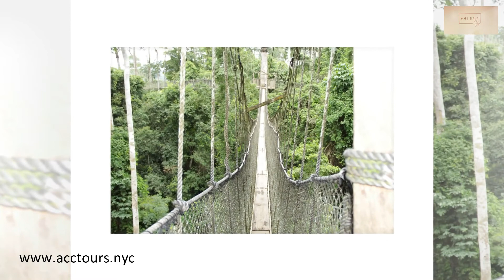The Incredibles visit The Motherland 🌍🇬🇭🌍